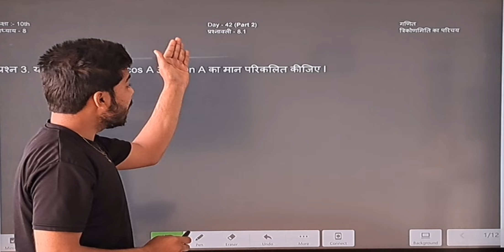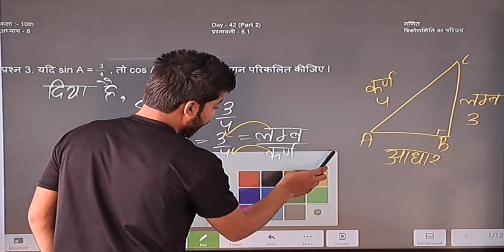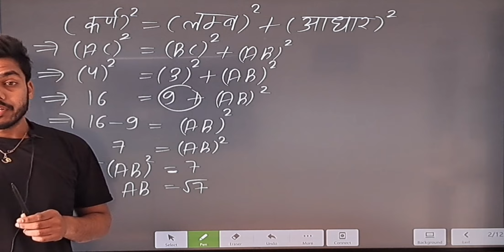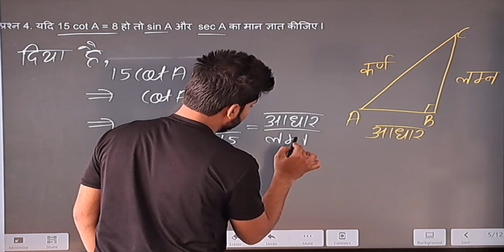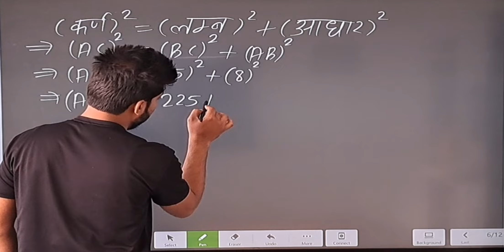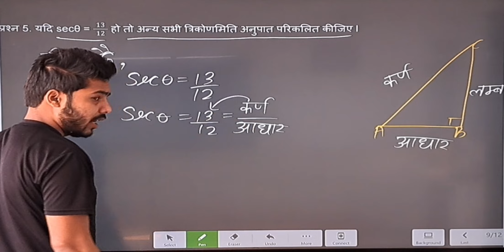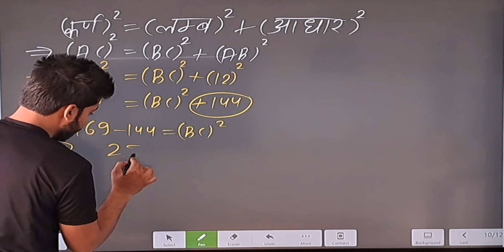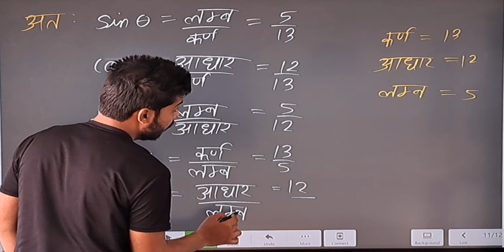Class 10 Maths Chapter 8 | 10 Class Maths Exercise 8.1 Question 3 , 4 or 5